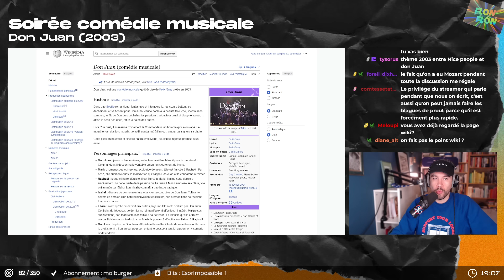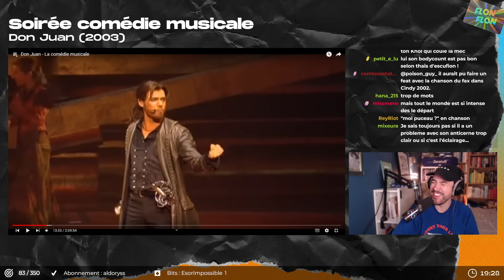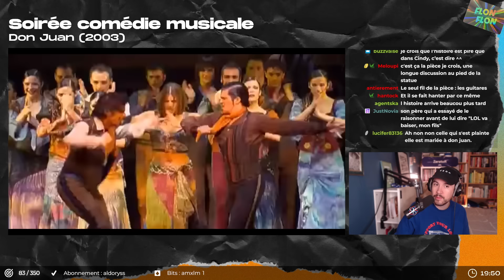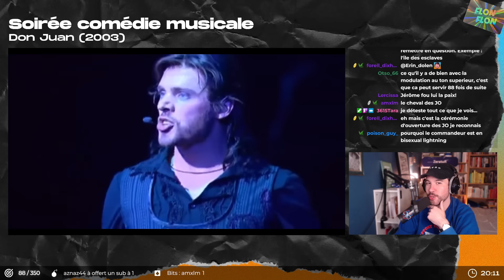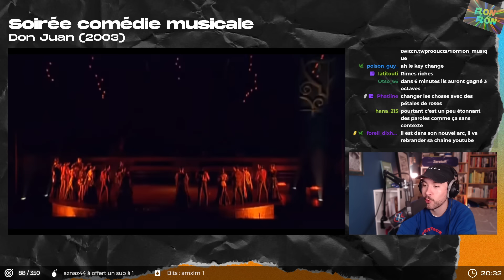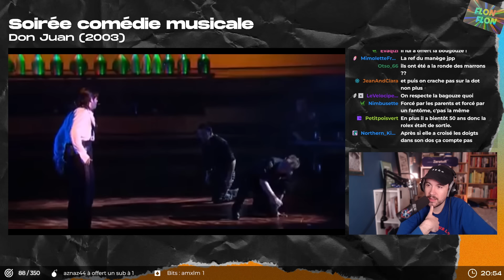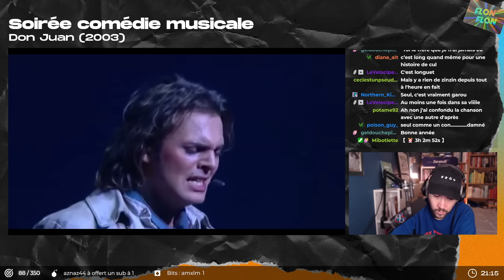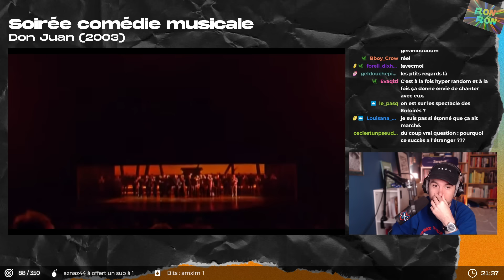Je découvre DON JUAN [Replay Live]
Replay du live du Mercredi 9 Octobre 2024 où je découvre des comédies musicales que je n'ai jamais vu.

RESTEZ CURIEUX.SE !